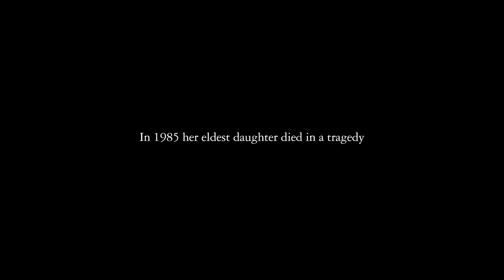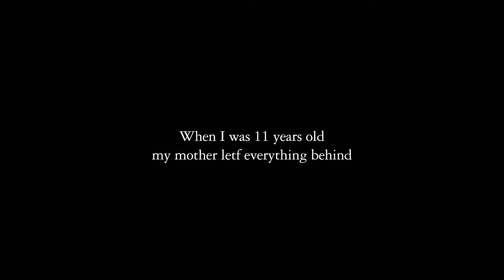AMAZONA (Trailer)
15th Zurich Film Festival